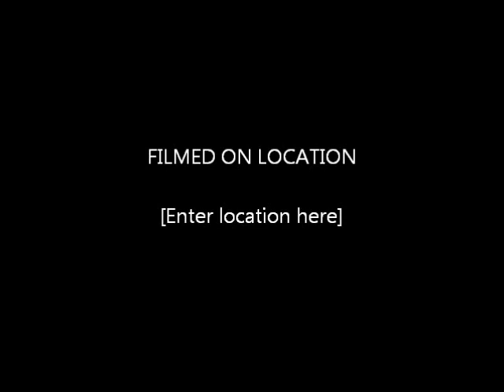George Lane 1985-1989 Network SouthEast.wmv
Just a selection of pics to show progress on my OO gauge NSE project, George Lane. Hope you enjoy!
I am a member of MRG (Model rail Group. A fantastically fun forum for like minded modellers to share, advise and discuss all parts of our hobby.
AND HAVE A LOOK AROUND -- IF YOU LIKE IT, STAY :o)